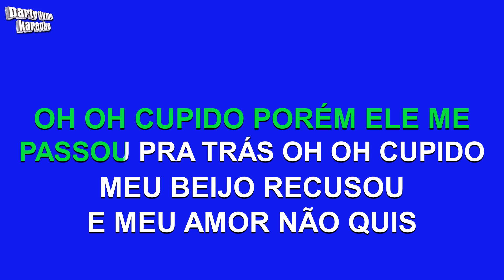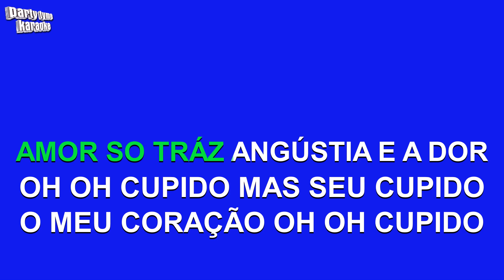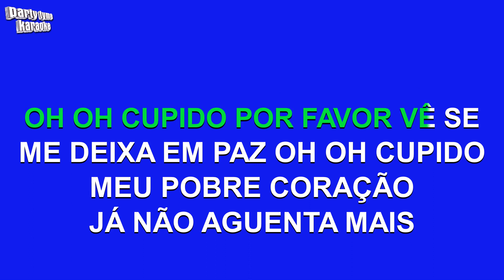Celly Campello - Estúpido Cupido (Versão Karaokê)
Versão karaokê de 'Estúpido Cupido'
popularmente cantada por Celly Campello,